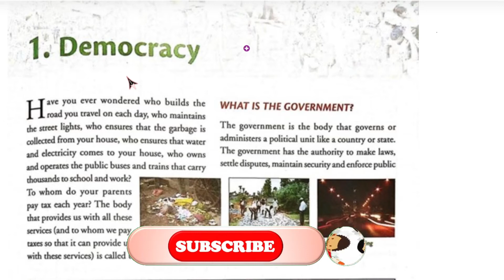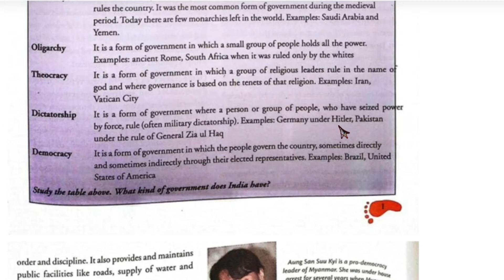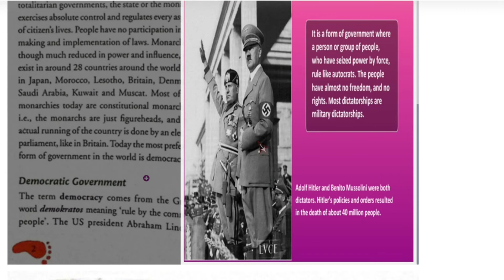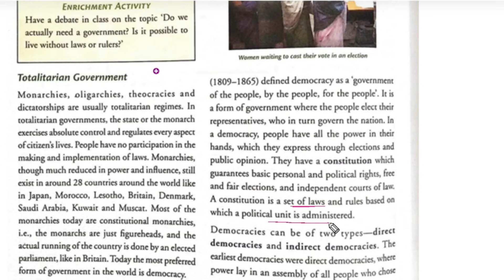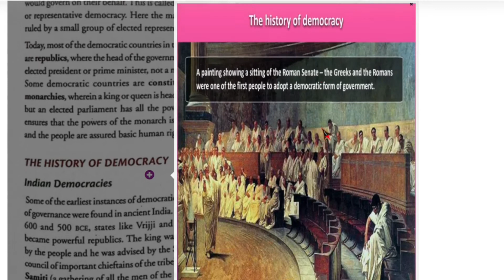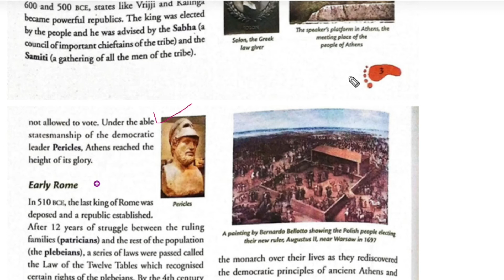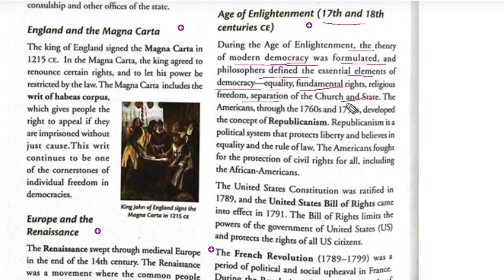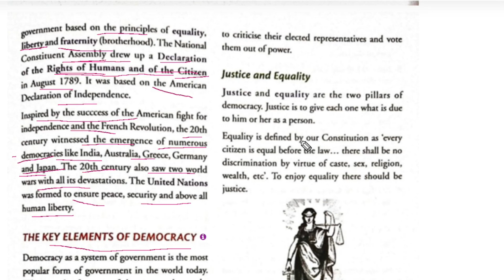Class 7 Civics Chapter 1 Democracy Explanation in Hindi | Part 1 | New Getting Ahead Social Science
Class 7 Civics Chapter 1 Democracy Explanation in Hindi | Part 1 | New Getting Ahead in Social Science | Orient blackswan |
New Getting Ahead in Social Social Studies Class 7th
Orient Blackswan Publications Book
Topics Covered in This Video:-
Democracy
What is The Democracy
Different Types of Government
Totalitarian Government
Democratic Government
The History of Democracy
The Key Elements of Democracy
The Limits and Requirements for Democracy
Queries Solved:
Class 7 Social and Political Life Chapter 1 Democracy Explanation
Democracy Class 7 Explanation
Democracy Class 7 In Hindi
Democracy Class 7th
Class 7th Civics Chapter 1 discussion
Cbse Class 7 Sst Democracy Explanations in Hindi
Class 7 Civics Chapter 1 Explanation
Democracy Class 7 ppt